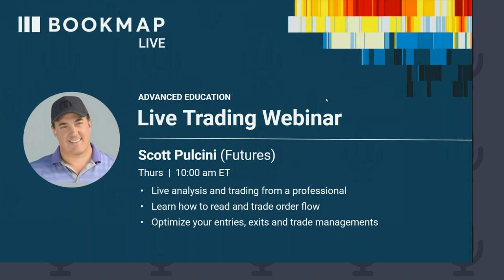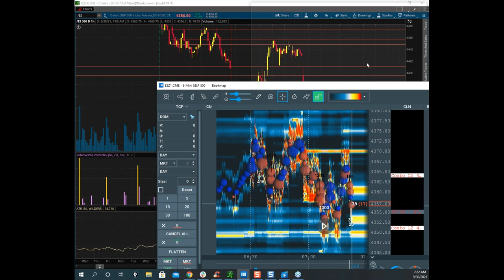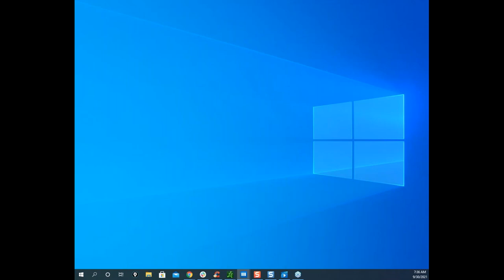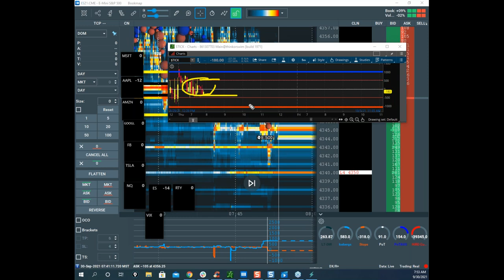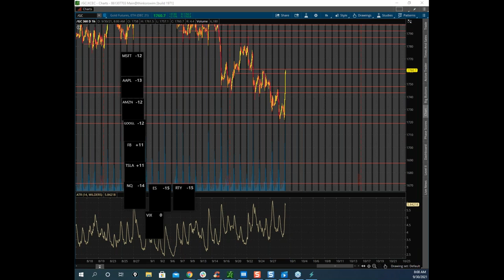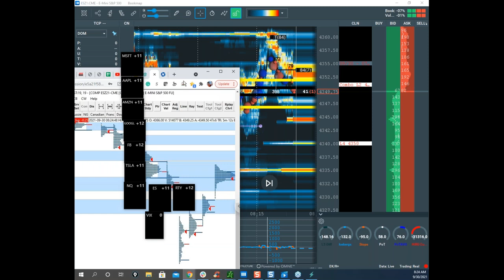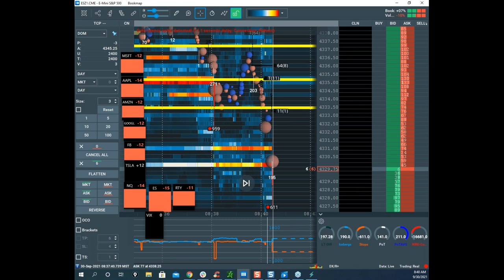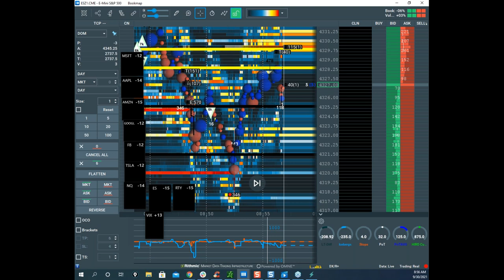2021-09-30 BookmapLive w/ Scott Pulcini (futures)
In this webinar, Scott Pulcini covers his market preparation and takes live trades (demo paper trading mode). We hold webinars every weekday for Bookmap Global+ clients. At least two days a week these webinars include live trading from professional.

- Market preparation and higher time frame analysis
- Live order flow in Bookmap with Scott's setups
- Comprehending Stops and Iceberg transactions within specific areas to make higher probability trades.
- Understanding of trade management

Scott has been trading for over 20 years. During the years of 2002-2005, Scott was responsible for trading about 10% of the S&P E-mini futures volume.  Scott now focuses on trading both equities and futures. He’s an expert scalper and has an innate ability to quickly read the order flow and volume within price patterns. Special Bookmap offers from Scott:

ABOUT BOOKMAP

GENERAL DISCLOSURE

RISK DISCLOSURE